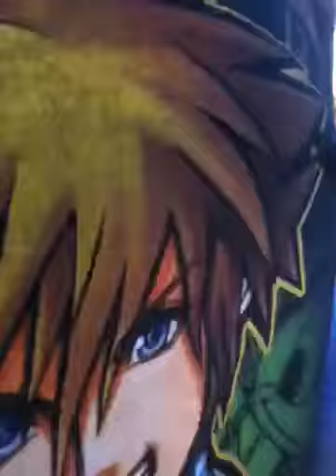To My Friend etc xD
Yup this is meh ^_^ I look older for my age and yes I know erm I love you Caleb -3 and yes I have a band coming up soon Prom Night Disaster well igtg Peace ! ;)